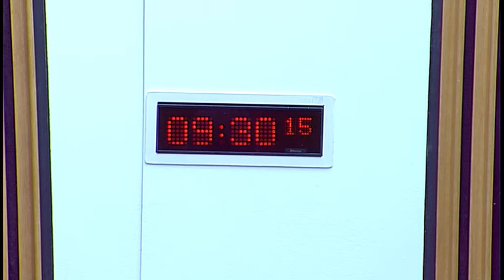Equalities and Human Rights Committee - 5 October 2017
1. Gender Representation on Public Boards (Scotland) Bill: The Committee will take evidence on the Bill at Stage 1 from—
James Morton, Manager, Scottish Transgender Alliance;
Tanya Castell, CEO, Changing the Chemistry;
Iain Smith, Policy and Engagement Team Manager, Inclusion Scotland;
Rebecca Marek, Policy and Parliamentary Officer, Coalition for Racial Equality and Rights (CRER).